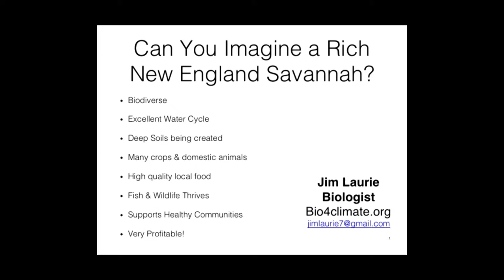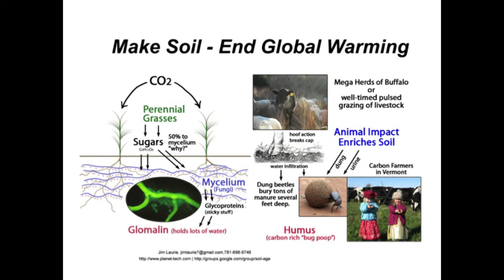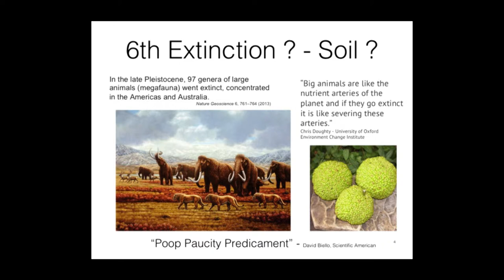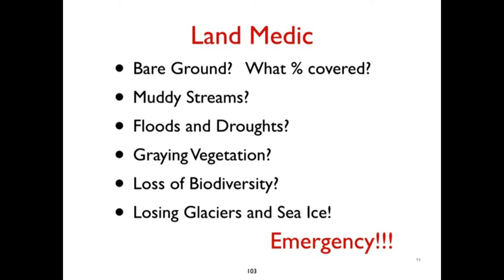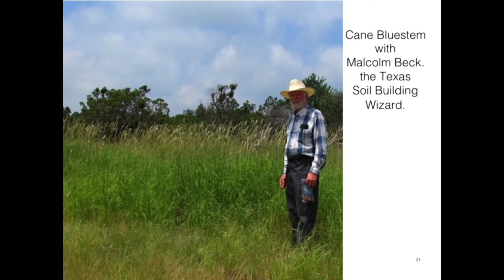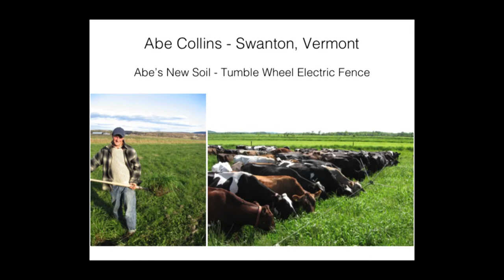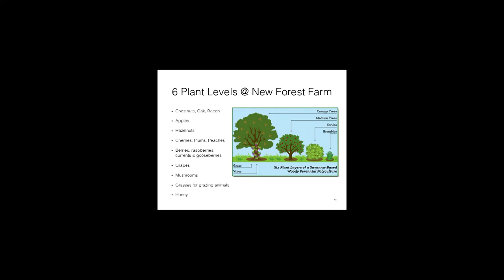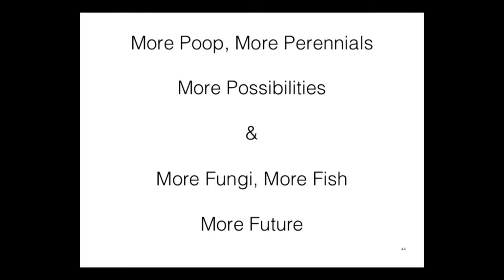Jim Laurie: Local Keystone Species and Carbon Farming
Biodiversity is the foundation of healthy, resilient ecosystems. We humans have the ability to create the conditions for biodiverse  landscapes which restore water cycles, purify the air, grow nutritious foods and build soil carbon from the carbon dioxide in the air. Jim Laurie will give us some ideas of how to recreate the living systems which are so essential to our well-being, with a focus on Southeastern Massachusetts.

Jim Laurie, Restoration Ecologist, Biodiversity for a Livable Climate

From Biodiversity for a Livable Climate conference "Reversing Global Warming: Carbon Farming for Food, Health, Prosperity and Planet" at Bristol Community College in Massachusetts.